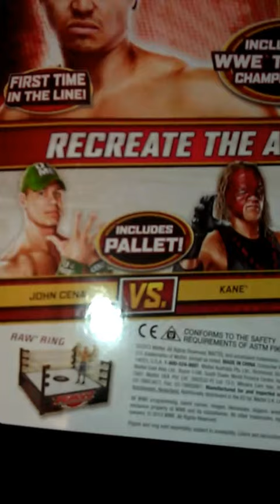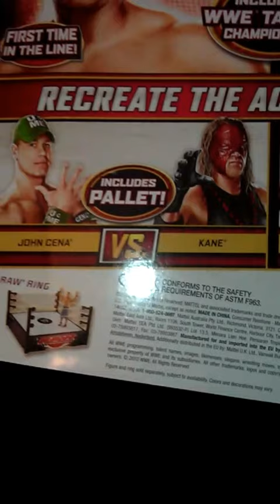2 New figure pickups!!!!